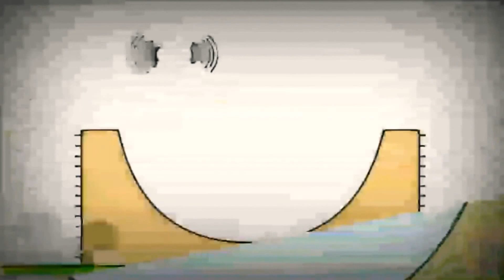15 червня 2021 р.